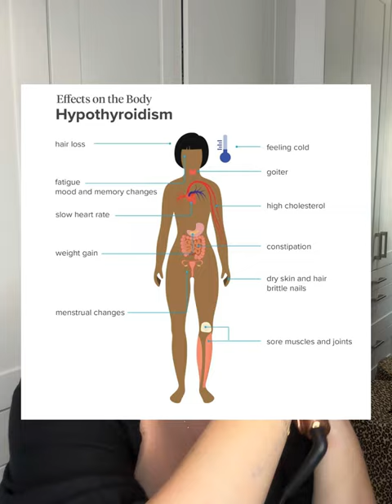I HAD TO GET 85% OF MY STOMACH REMOVED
I had a Vertical Sleeve Gastrectomy in order to save my life and correct my imbalanced hormones. Enjoy listening to my story.

• My Links:
Instagram.com/tanyarachel_
Camera: Canon G7X mark ii
Editing Software: iMovie